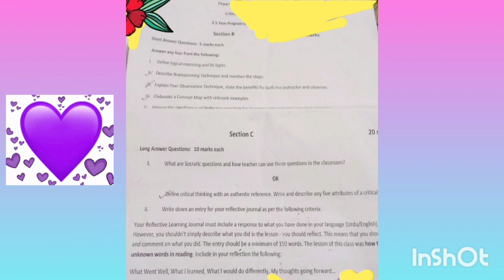B.ed 2.5(hons) Affiliated Colleges-Karachi University-Critical Thinking -2nd Semester Past Paper